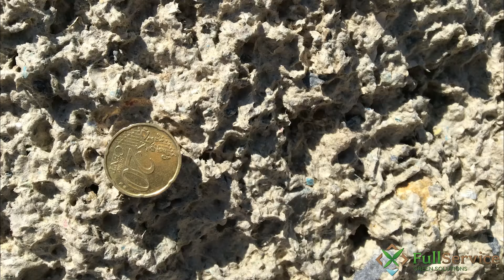COWaste, LONG-TERM Cover on Contaminate Sites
CHI SIAMO - WHO WE ARE - WER WIR SIND - КТО МЫ - BİZ KİMİZ

- ITA -

Full Service si occupa da oltre trent’anni di studiare, proporre ed applicare soluzioni ecologiche ed ecocompatibili altamente efficienti a salvaguardia dell’ambiente.
Grazie alla continua attività di ricerca e all’esperienza applicativa quotidiana Full Service ha sviluppato una gamma composita di soluzioni innovative nel settore del controllo dell’erosione, dell’idrosemina, della difesa del suolo, della geotecnica, della stabilizzazione di pavimentazioni stradali naturali e del controllo delle polveri.
Lavoriamo in punta di piedi per il ripristino del territorio e la tutela dell’ambiente.

Info:
Via E. Ferrari, 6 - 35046 Saletto (PD) - Italy

- ENG -

Full Service has been providing for over 30 years ecofriendly, reliable and highly effective solutions that safeguard the environment.
Thanks to the continuous research for innovative products and the expertise gained thanks to daily experience, Full Service has developed a wide range of solutions in several sectors: erosion control, hydroseeding, soil protection, geotechnics, natural paving, soil stabilization and dust control.
Tiptoeing toward soil recovery and environmental protection!

- DEU -

Full Service beschäftigt sich seit mehr als 30 Jahren mit den Problemen der Umwelt – bzw. Bodenerosion; Anspritzbegrünung und Wiederbegrünung von degradierten Flächen; Staubkontrolle und Bodenstabilisierung; Geotechnik; Verwaltung von Altlasten; Deponieabdeckungen; Umwelttechnik.
Im Laufe der Jahren hat sich unsere Firma ständig entwickelt. Das ist durch die Entwicklung von Umweltschutztechniken und einer breiten Paletten von umweltfreundlichen Produkten, Technologien und Geräten möglich.
Auf Zehenspitzen zur Wiederherstellung der Landschaft und zum Umweltschutz!

- RUS -

Full Service - итальянская компания со штаб-квартирой в провинции Падуя. Более 30 лет мы изучаем, применяем на практике и предлагаем экологически чистые и экологически совместимые высокоэффективные решения в охране окружающей среды.
Благодаря непрерывной научно-исследовательской деятельности и опыту ежедневного применения Full Service разработала и составила ряд новаторских решений в области гидропосева, защиты почвы, контроля эрозии почвы, инженерно-геологических работ, стабилизации дорожных покрытий и контроля пылеобразования.
На протяжении многих лет, мы продолжали развиваться, что бы стать крупной отраслевой компанией национального и международного уровня, благодаря развитию своих инновационных технических решений.

- TR -

Full Service Padova civarında yerleşik; 30 seneden uzun bir süredir çevreye uyumlu, oldukça etkili çözüm uygulamaları ve çözüm önerileri geliştirmek üzerine çalışan Italyan firmasıdır.
Full Service firması sürekli devam eden araştırma çalışmaları ve uygulama tecrübeleri sayesinde; erozyon kontrolü, hydroseeding, toprak mukavemeti, geoteknik, doğal yol stabilizasyon çalışmaları ve toz salınımı kontrolü konularında, yenilikçi çözümler sunan kompozit ürün yelpazesi geliştirmiştir.
Yıllar boyunca sektörün uzun soluklu realitesi, ulusal ve uluslararası referans noktası olmak için kendimizi geliştirerek yenilikçi teknikler üzerinde çalıştık.
Hydroseeding alanında büyük başarı elde etmiş, en yenilikçi ürünlerimizden özetle bahsetmek istiyoruz.